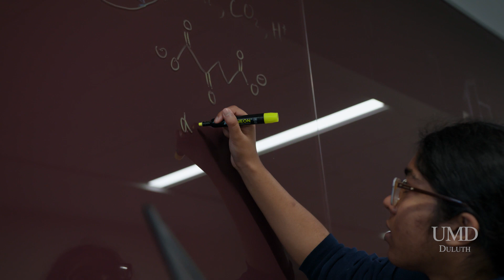Welcome to Swenson College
We're excited to welcome first-year students to UMD's Swenson College of Science & Engineering. Meet students, the Dean of the College and advisors in this quick introduction to SCSE.